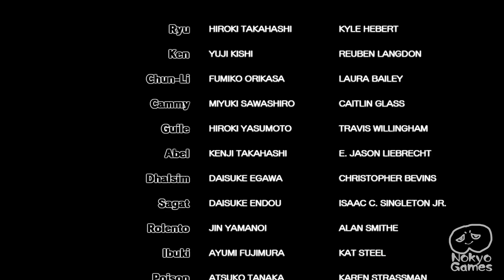スト鉄 「メガマン&パックマン」 アーケード難易度MAX 攻略レビュー 【Nokyo】 ゲームプレイ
PS3版ストリートファイタークロス鉄拳のアーケード難易度MAXをメガマンとパックマンのコンビで攻略です。メガマンは基本能力の低さを複数の飛び道具でカバーする、上級者向けのキャラクターです。パックマンは木人ロボットの長いリーチが強力なパワーキャラです。どちらもクセの強い性能をしています。

2020年現在Steam版のスト鉄は高確率で致命的エラーが発生します。Steam版を購入の際はご注意ください。エラー解決方法はSteamのフォーラム等に投稿されています。

■ゲームの基本ルール■
弱中強パンチキック
レバーガード
2人1組で戦う
どちらかがKOされると試合終了
1ゲージ使ってキャンセル交代
2ゲージ使って超必殺技
3ゲージ使ってクロスコンビネーション
体力25%以下でパンドラ状態になれる
パンドラ中は超強化、交代はできなくなる
パンドラ中にKOできないと負けになる

■リリースデータ■
発売: 2012年3月8日
開発: Dimps
販売: CAPCOM
プラットフォーム: PC / PS3 / X360 / Vita

■プレイ環境■
PlayStation 3

■プレイヤー■
Nokyo